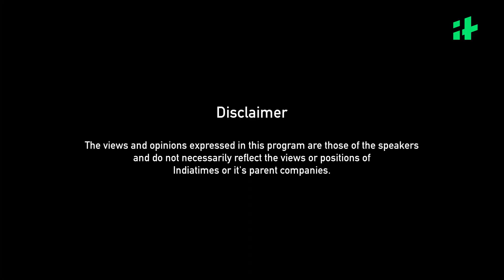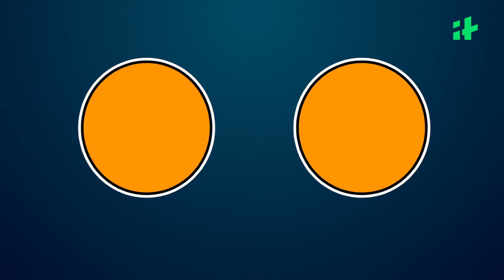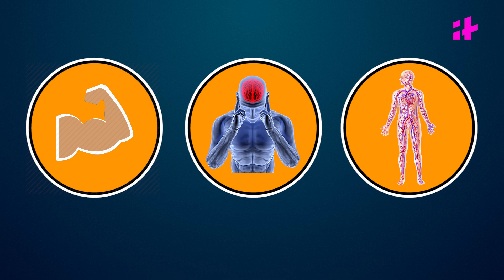Stop Getting Sick Every Season: Discover the Secret to Keeping Healthy | Living Well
In this video, I'm going to share with you a secret to keeping healthy all year round. This is a secret that I learned the hard way, and it's the reason I've never been sick a single season in my life.

I'm going to teach you the secret to living well and preventing seasonal ailments like colds, flu, and coughs. This is a secret that you can apply to any season, and it will help you stay healthy and parasite-free all year round! Watch this video and learn how to live well for all of the seasons!
It’s that time of the year when you might see people around you coughing and sneezing uncontrollably. In this new episode of Living Well with Kanishk Saraogi, we talk about how you can prevent seasonal ailments like the cold, flu, and cough. Watch to find out.